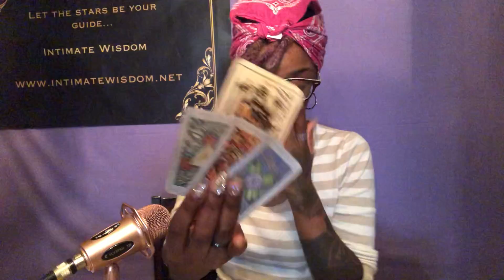Libra scales are out~ Air Signs~ Gemini, Libra, and Aquarius March 27 Daily Reading